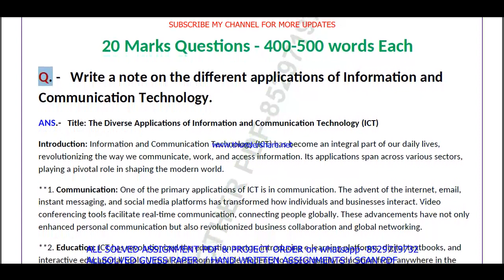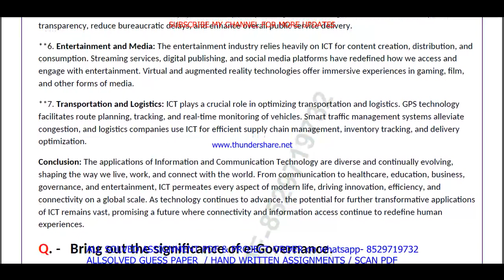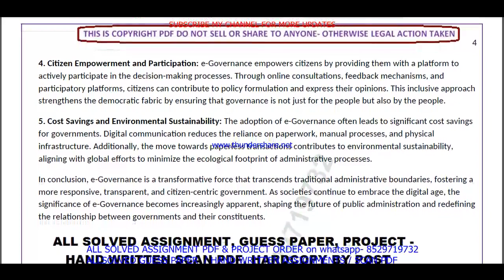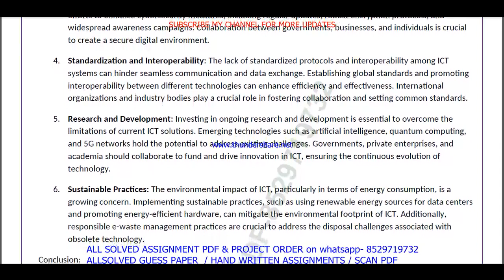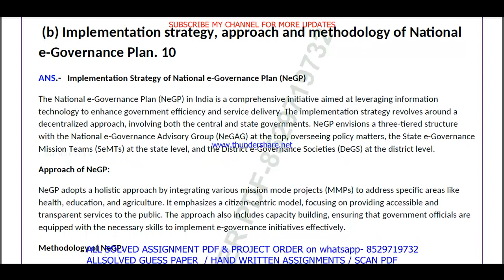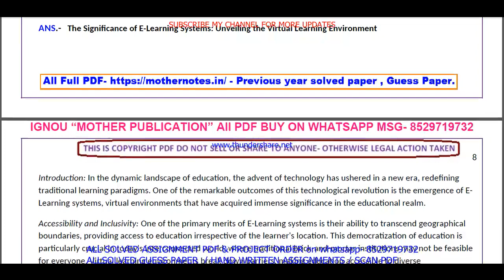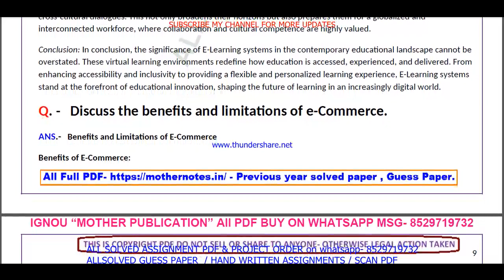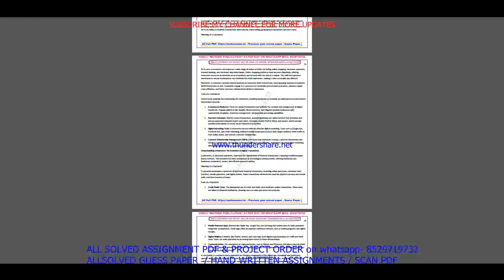BPAG 173 Previous Year Question Paper Solved in English || bpag 173 important questions with answers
Introduction: "Maximize Your Success with ignou Solved Guess Papers! Our ignou bag bpag 173 solved guess paper in English for June and December session exams offers time-tested tips, exam pattern insights, and subject-specific guess papers to boost your preparation. furthermore Simplify your journey to success with our curated resources, ensuring you're well-prepared for ignou exams. finally Don't leave your grades to chance; embrace the power of solved guess papers!"

Benefits of ignou Solved Guess Papers in addition (to): BPAG 173 Previous Year Question Paper Solved in English
1. Familiarity with Exam Pattern: Guess papers give you an understanding of the exam's structure, question distribution, and marking scheme, allowing you to plan your time and effort accordingly.
2. Prioritizing Topics: Next By analyzing past trends, guess papers help you identify the most important topics and chapters that carry significant weightage in exams.
3. Practice and Revision: Attempting these papers allows you to practice under exam-like conditions and evaluate your knowledge and readiness for the actual test equally important.
4. Confidence Booster: in addition As you score well in these practice papers,  your confidence in tackling the real exam grows, reducing pre-exam jitters.
5. Time Management: Lastly Through regular practice with guess papers, you can fine-tune your time management skills, ensuring you complete the exam within the allocated time.

Searchable keywords for BPAG 173 Previous Year Question Paper Solved in English

BPAG 173 Previous Year Question Paper Solved in English,

bpag 173 previous year question paper ignou,

bpag 173 study material,
bpag 173 important questions,
bpag 173 previous year question paper solved,
bpag 173 previous year question paper English medium,
bpag 173 question paper 2024,
bpag 173 important question,
bpag 173 suggestion questions,
bpag 173 question paper pdf download,
bpag 173 guess paper in English,
Other keywords
ignou ba guess paper in English,
ignou bpag 173 important question,
bpag 173 ignou,
bpag 173 sample paper in English,
bpag 173 books in English,
bpag 173 classes,
bpag 173 full class in English important questions,
bpag 173 exam notes in English,
bpag 173 guides in English,
bpag 173 classes in English,
bpag 173 in English,
bpag 173 unit 1,
bpag 173 assignment,
bpag 173 assignment pdf,
bpag 173 chapter 1,
bpag 173 full class,
bpag 173 class unit in English,
bpag 173 class unit in English 2024,
bpag 173 full class in English,
bpag 173 exam questions with answers,
bpag 173 exam solved question paper,
bpag 173,bpag 173 question paper,
bpag 173 class on important questions,
bpag 173 important questions with solution 2024,
bpag 173 full classes on important question